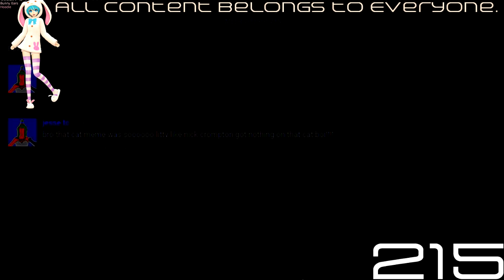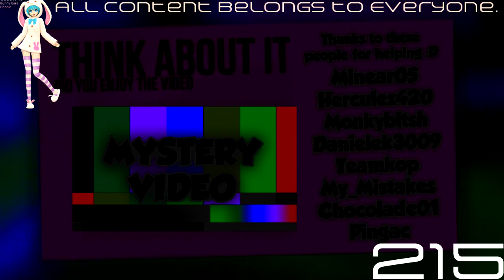(REQUESTED) ROBLOX VS REAL LIFE (Horror Version)